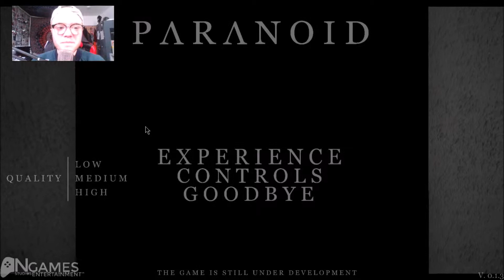SIND WIR VERRÜCKT? | Let´s Play Paranoid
paranoid - sind wir verrückt?
Let's Play paranoid - Indie Horror Game Playthrough Deutsch/German